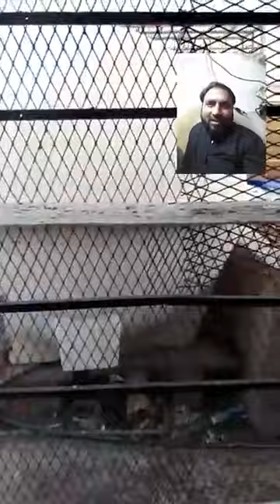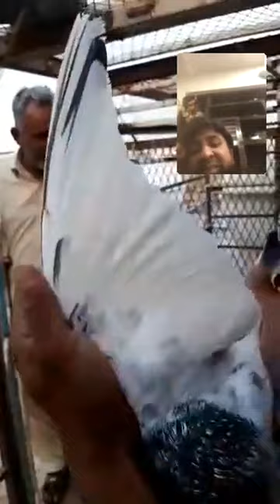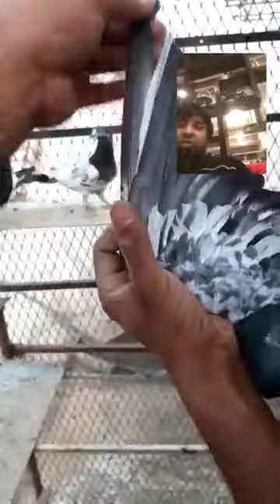usyad mazhar sab ki chat se